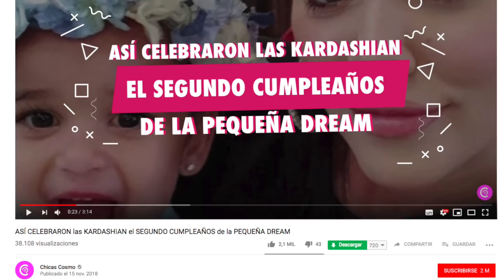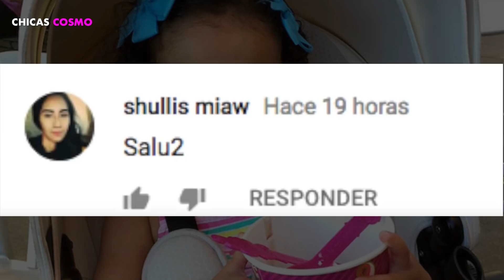KYLIE JENNER MUESTRA por ERROR UNA CUCARACHA en EL PASTEL DE CUMPLEAÑOS de SU SOBRINA